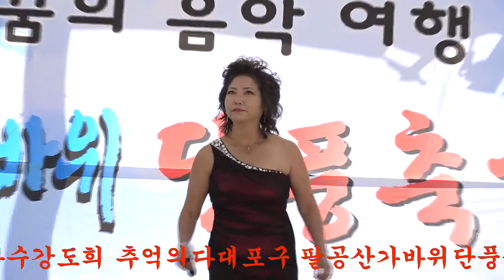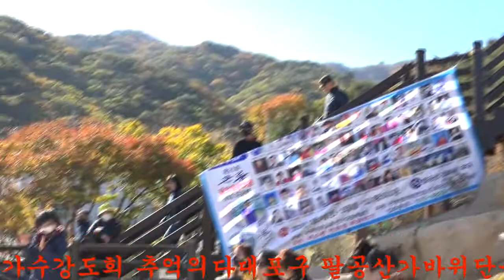가수강도희 추억의다대포구 팔공산가바위단풍축제 큰룡꿈의음악여행 드래곤드림뮤직예술단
가수강도희 추억의다대포구 팔공산가바위단풍축제 제25회큰룡꿈의음악여행 드래곤드림뮤직예술단